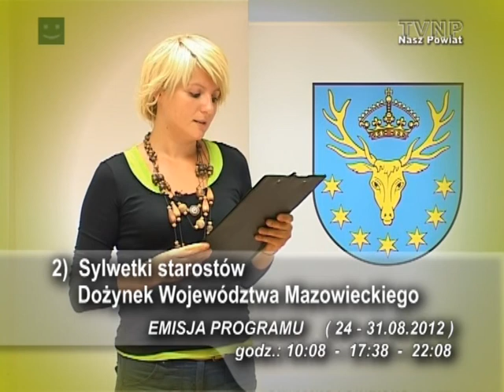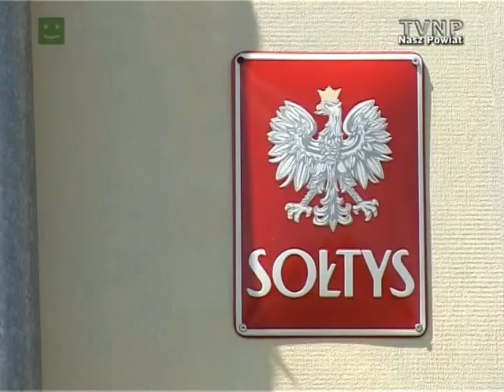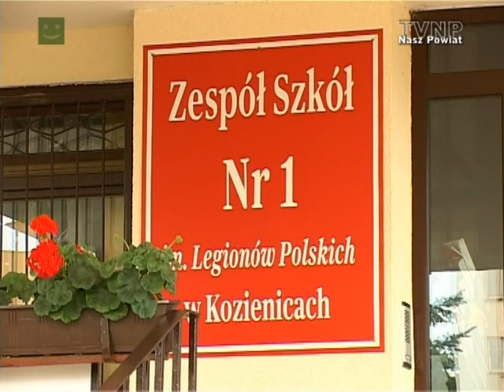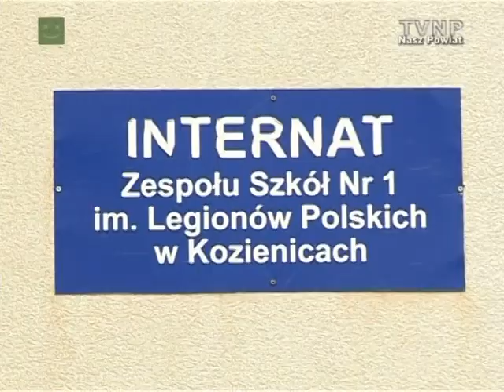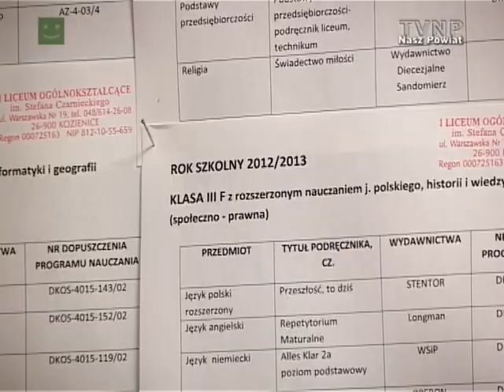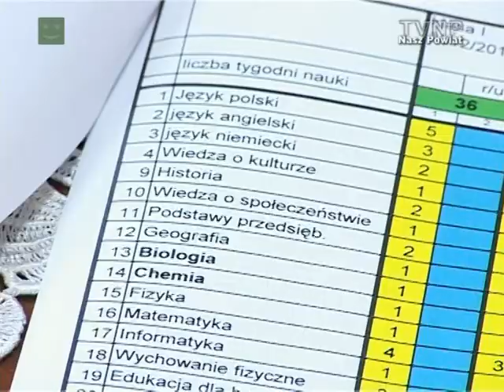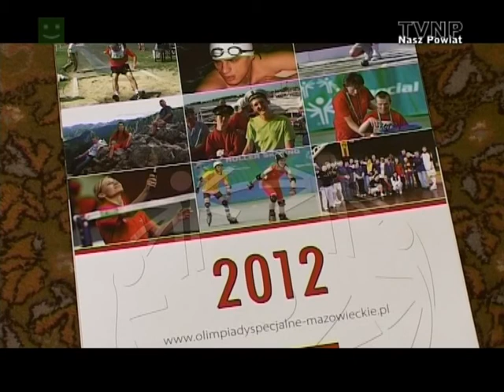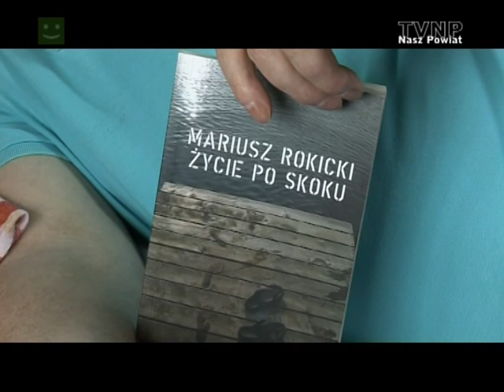TV "Nasz Powiat" 445 - Kozienice - 24.08.2012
• Materiał archiwalny poświęcony zmarłej 20 sierpnia 2012 roku Annie Danucie Wojciechowskiej
• Sylwetki tegorocznych starostów dożynkowych -- Aneta Szewc i Romuald Pierzchała
• Remonty w kozienickich szkołach ponadgimnazjalnych
• Działalność SOSW w Opactwie
• Powiatowy Rzecznik Konsumentów -- „Zakupy szkolne"
• Zalecenia Głównego Inspektora dotyczące właściwego wyboru plecaka/tornistra
• Materiał KPPSP przestrzegający przed niebezpiecznymi